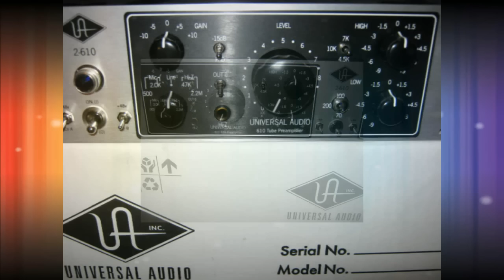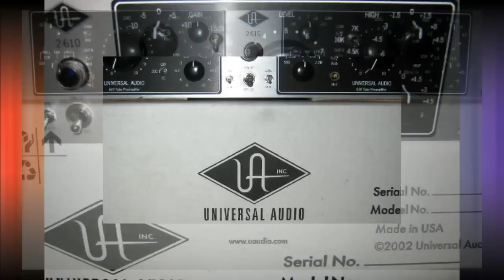Universal Audio 2 610 Tube Mic Preamp. II Channel Microphone Pre. BRAND NEW, For Sale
Brand New In Box (Never Used)!

Universal Audio 2-610S Silverface Dual Channel Tube Mic/Instrument Preamp/EQ

You can buy this new on EBay & elsewhere & pay  $2,200

OR...

Get the same Awesome New Mic Pre & Save  $525  (It's a total No-Brainer!)

2-610 Dual Channel Tube Preamplifier

Creamy, smooth vocals or just the right amount of grit to punch through a mix.

All-Tube Dual Channel Preamplifier — Based on the Legendary UA 610 Modular Console.

The legendary, Bill Putnam Sr. designed, UA 610 modular console is particularly well noted for its preamplifier, and has left its imprint on countless classic recordings from Frank Sinatra and Van Halen, to The Beach Boys' Pet Sounds.

The 2-610 builds on this foundation by adding enhanced, user-requested features and build quality with a new cosmetic treatment. The result is a classic dual-channel tube preamplifier with all of the character of its vintage predecessor that meets and exceeds the requirements of the modern studio.

Whether running pure analog or enhancing a digital audio workstation, the 2-610 brings classic tube character to any recording project.

At Universal Audio users' requests, the 2-610 has the extended top end shared by its cousins, plus a -15 dB pad. In addition, the 2-610 has improved stability in the feedback design of the shelf filters as well as an improved power supply. Universal Audio's expertise in analog design translates into a classic tube preamplifier with all of the character of its vintage predecessor.

Features:

    All-tube dual channel preamplifier derived from legendary Bill Putnam-designed 610
    modular console
    Variable impedance Input, Gain, and Output levels
    High and Low shelving EQ
    Mic, balanced line and Hi-Z inputs
    Custom wound double sized alloy transformers
    Front panel -15 dB Pad switch
    Improved EQ circuit and more "open" sonics
    Ultra quiet operation
    Updated "silverface" cosmetics; enhanced build quality
    Hand-built in USA; backed by 1-year limited warranty

Universal Audio 2-610S Dual 610 Tube Microphone Studio Preamp Mic Pre Amp NEW Specifications:

    Microphone Input Impedance: Selectable, 500? or 2k?
    Balanced Line Input Impedance: 13.8 k?
    Hi-Z Input Impedance: Selectable between 2.2 M? or 47 k?
    Maximum Microphone Input Level: +3.5dBu
    Maximum Output Level: +20dBm
    Internal Output Impedance: 60 ohms
    Recommended Minimum Load: 600 ohms
    Frequency Response: 20Hz to 20kHz ±1 dB
    Max Gain: 61 dB
    Signal to Noise Ratio: Greater than 82 dB
    Tube Complement: (1) 12AX7A and (1) 12AT7 per channel
    Power Requirements: 115/230 volts
    Power Consumption: 30 watts
    Weight: 12.25 lbs.
    Dimensions: 19"W x 3.5"H x 12.25"D: (19" Rackmount chassis, 2U)

Get This Amazing New Tube Pre Today & Save Yourself an Instant $525

- JvM